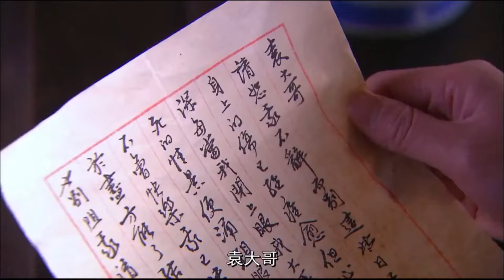《絕世鳳行》EP36 灰姑娘被迫嫁給太監👰新婚之夜卻離奇懷孕🤡深宮中隱藏著驚天秘密🧠zhaolusi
Drama title：《絕世鳳行》/《The Legend Of Phoenix》
Starring：吳磊、蔣依依、趙麗穎、安以軒、楊怡、譚耀文、呂一
Synopsis：故事發生在明朝年間。朝廷為充實瘳落的后宮，在全國展開宮女海選，孤女紫雲為報富商邵仲（楊哲 飾）收留之恩，代替其女春華（安以軒 飾）入宮做了宮女，她與柏含香（劉庭羽 飾）同在浣衣局洗衣，倆人成了無話不談的朋友。不久發生宮變，太子朱見深（蔣毅 飾）遭發配，宮女萬貞兒（楊怡 飾）不離不棄，待日後朱見深繼位後，封萬貞兒為貴妃，凌七巧（劉娜萍 飾）也仗勢成了貴妃身邊的紅人。此時，己是宮廷樂師的含香與春華同時愛上為複仇混進宮廷的楊永（馮紹峰 飾）。妃嬪含香、清姿因懷上龍子遭萬貴妃妒恨，春華決心施計相助，不料惹出新一番后宮內鬥.